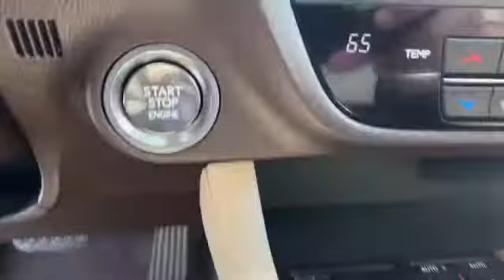Used 2020 Lexus RX RX 350 2T2HZMDA5LC235020 Alexandria, Springfield, Chantilly, McLean, Burke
2020 Lexus RX RX 350 2T2HZMDA5LC235020 Video

This 2020 Lexus RX RX 350 2T2HZMDA5LC235020 is full of phenomenal features such as: